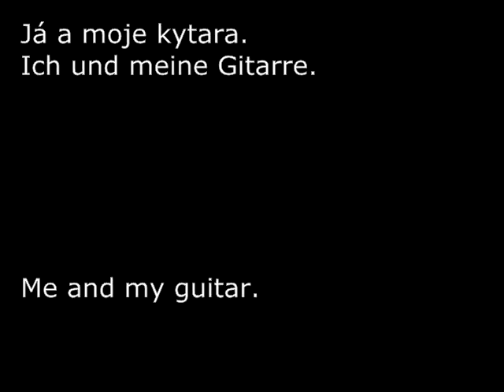Wheels of love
Cover - Musik 5 Gitarren, Gesang bis zu 3 Stimmen